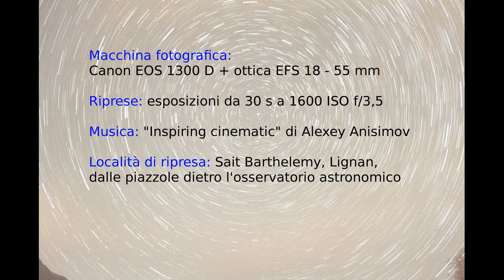Astrofili al lavoro DEF